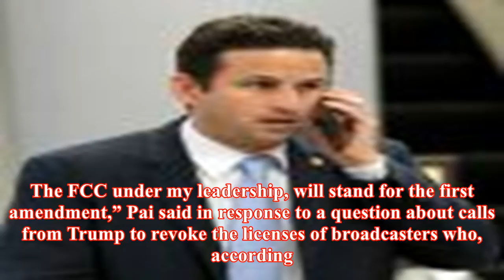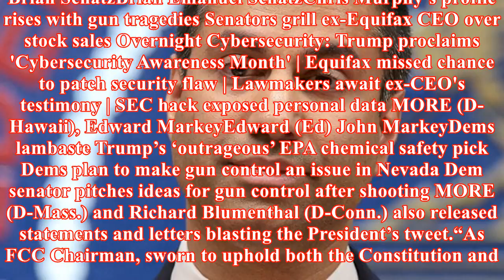Fcc doesn't have authority to revoke license over content, says chairman